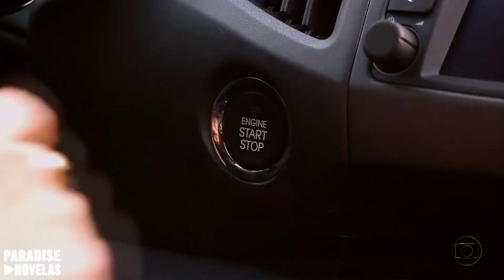Heloísa Sampaio || Born Ready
►Novela: Salve Jorge (2012)
►Atriz: Giovanna Antonelli